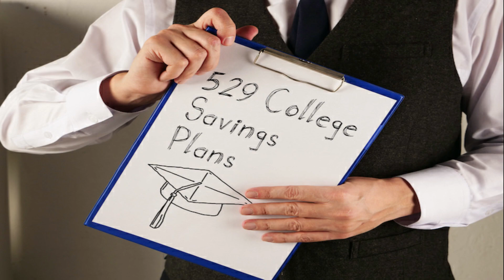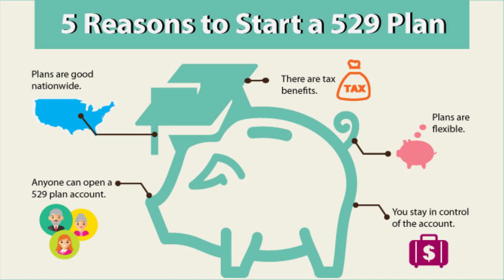Maximizing Your Education and Retirement Savings with a 529 Plan: A Beginner's Guide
Are you looking for a way to save for your retirement and pay for education expenses?

In 2024, a new provision in the $1.7 trillion federal omnibus spending package allows you to roll over money from your 529 plan tax-free into a Roth individual retirement account.

In this video, we'll explain what a 529 plan is, how it works, and the top benefits of using one to save for education expenses.

We'll also cover the two main types of 529 plans
– college savings
- prepaid tuition plans

and provide tips on how to maximize your savings. Don't miss out on this opportunity to save for both your retirement and education expenses. Watch our video and learn more about 529 plans now!